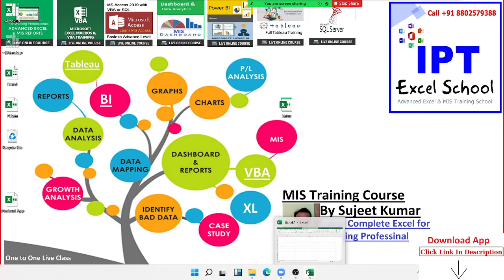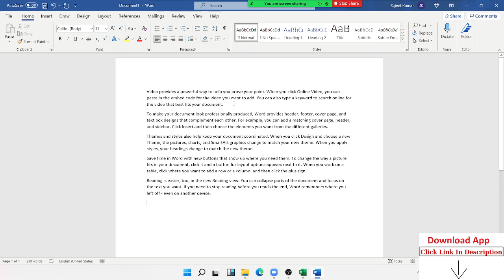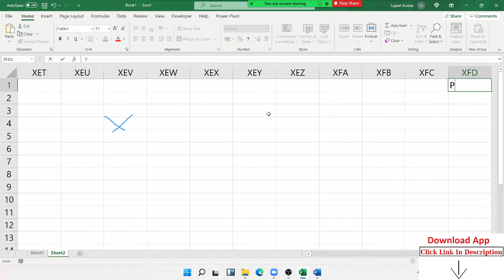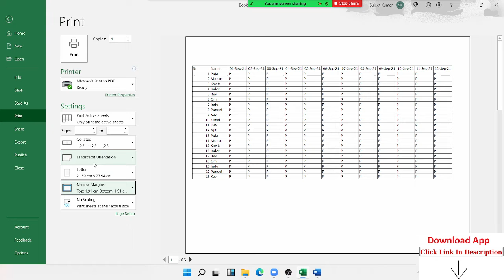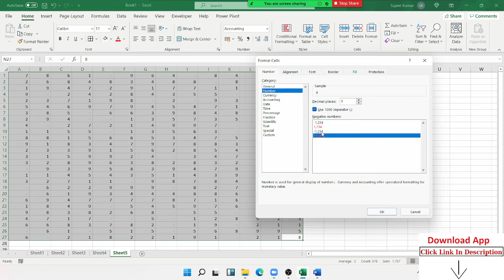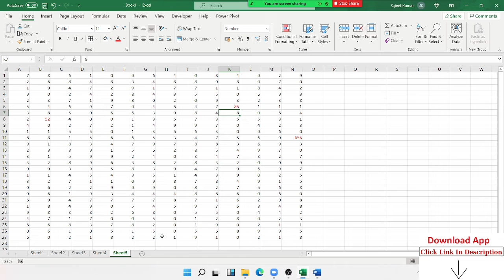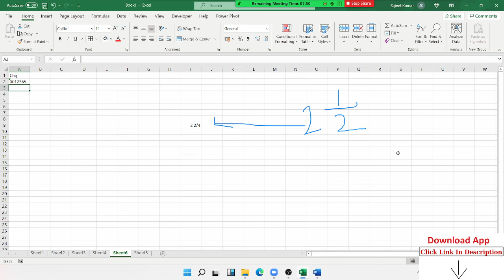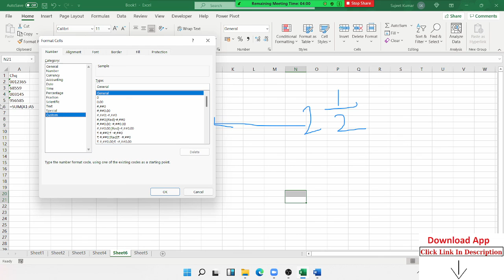Apply Best Format in Excel 2019